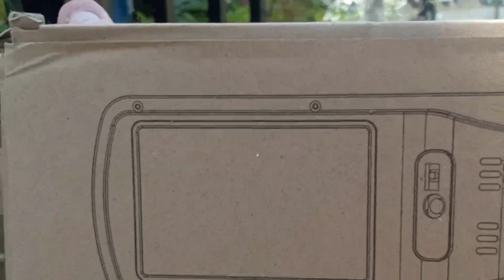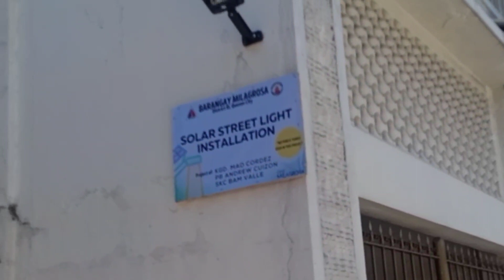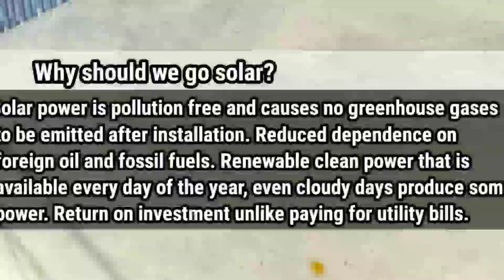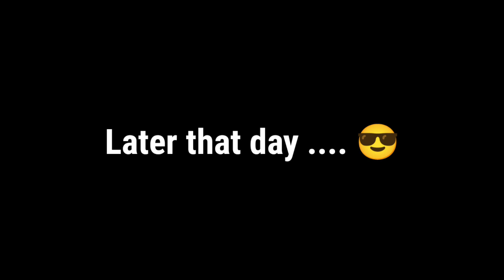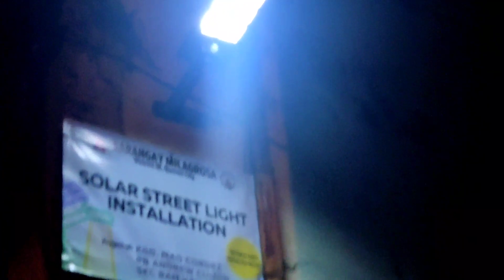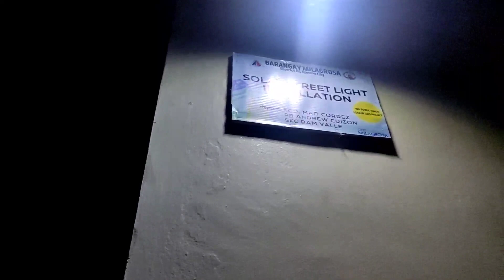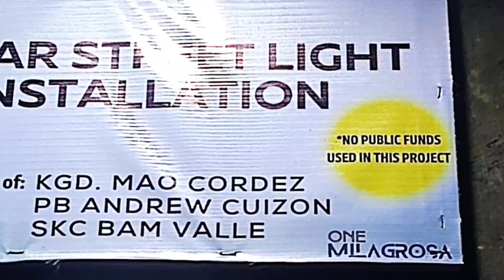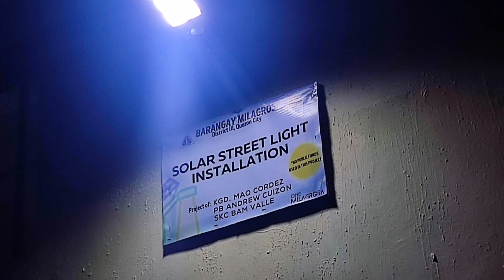Solar Street Lighting 2 Project (No Public Funds Used)